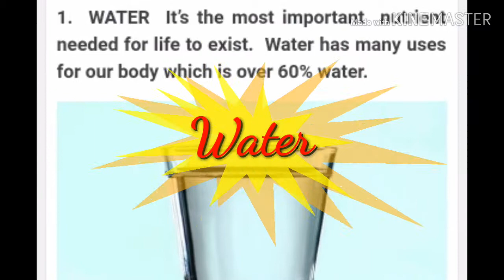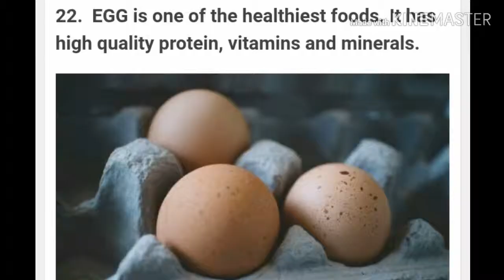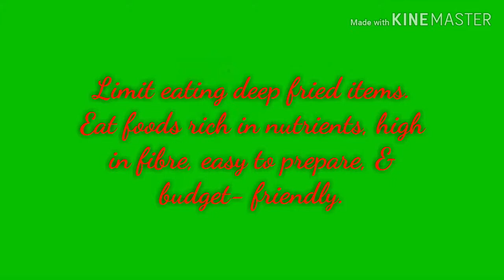Non-Greasy Iftar Recipes (Healthy Ramadan Recipes)